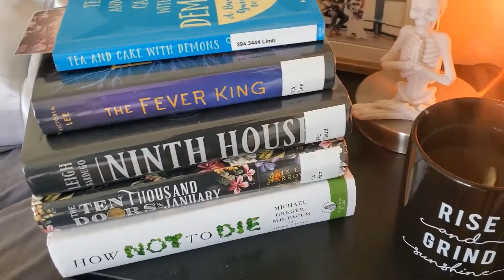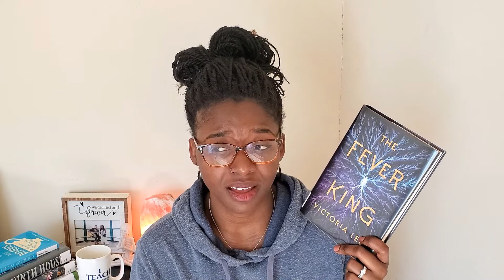The Fever King Rant Review | SPOILERS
Hey! So here's my review of The Fever King by Victoria Lee.

This review was original 45 minutes long. I got it down as best as I could.